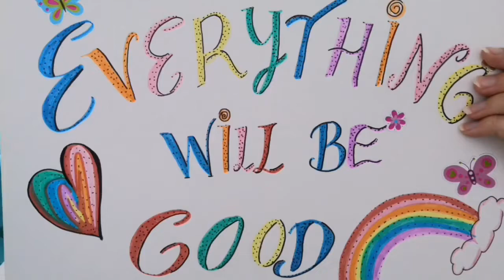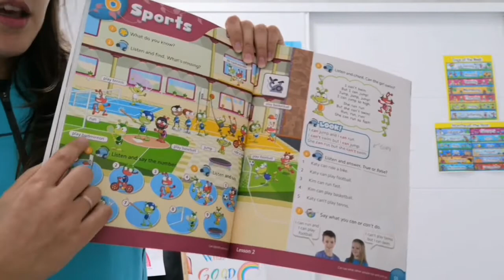15/05/20 Dudas y aclaraciones para las familias de 3° primaria sobre la realización de la FINAL TASK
15/05/20 Dudas y aclaraciones para las familias de 3° primaria sobre la realización de la FINAL TASK